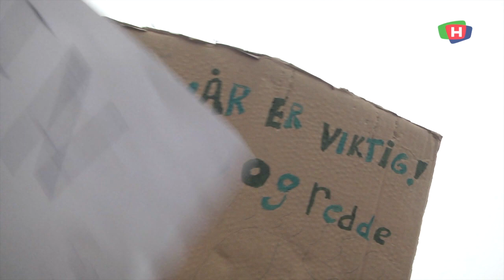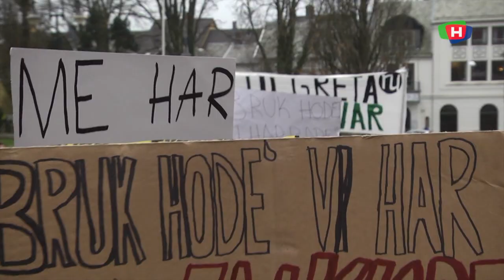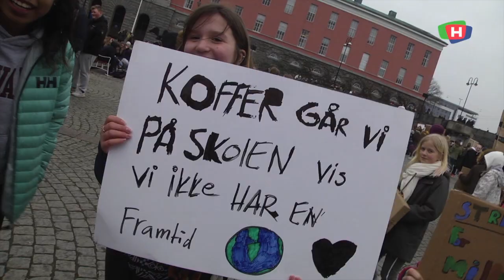190428 VB Miljokonferanse v1